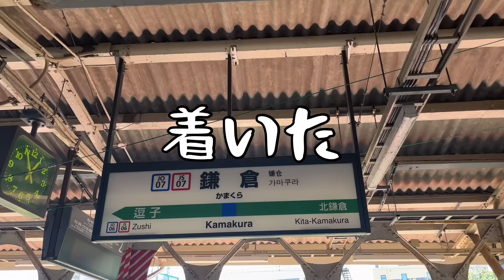夏休み暇なので江ノ島へぼっち日帰り旅行へいく友達ゼロ女子大生【日常vlog】